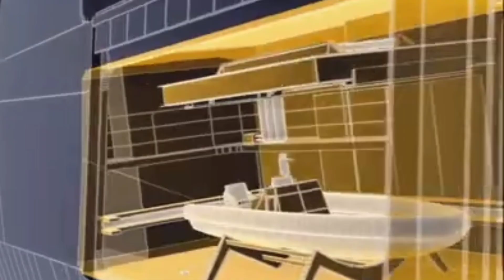MALAYSIA KAGET INDONESIA PUNYA SILUMAN LAUT TERBARU DI PERBATASAN